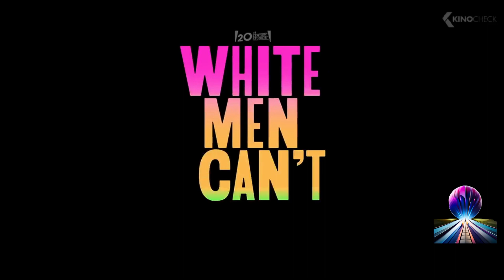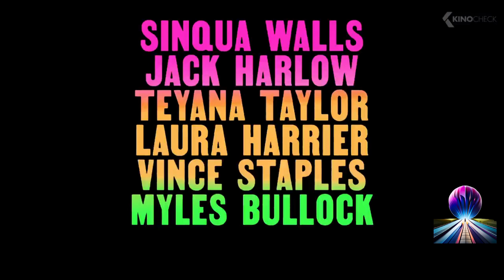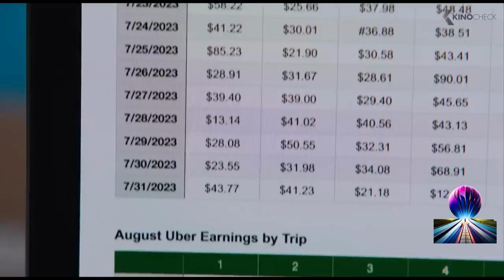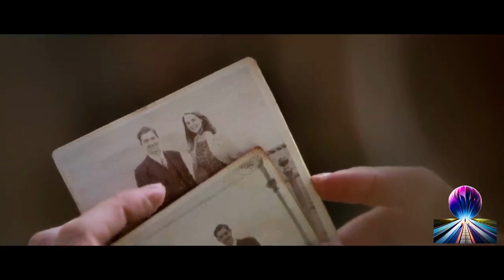Best Trailers | Comedy Movies 2023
I hope these films will always make you feel happy while accompanying you every day. Don't forget to smile and laugh..